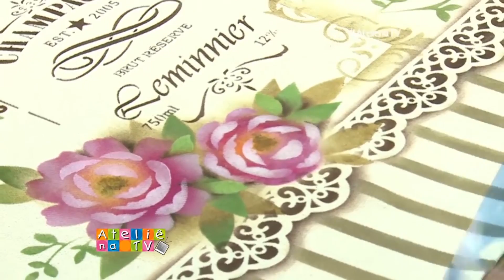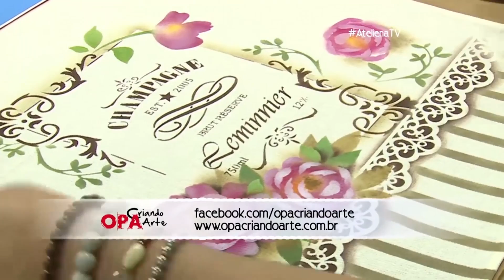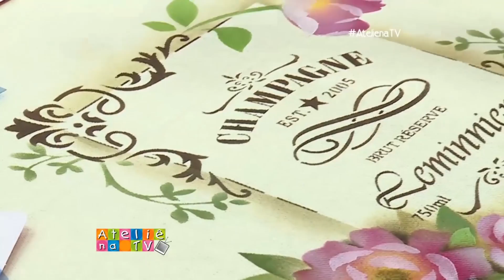Stencil OPA - 16/01/17 - Mayumi Takushi - Pano de copa Champagne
* Pano de Copa Estilotex
* Stencil OPA modelos: Listras 1cm 2068, Cantoneira Folha 2054, Galho e pomba 1444, Rótulo Champagne 2047, Flor Camélia I 1793, Flor Camélia III 1868, Renda Arabesco Flor 1929
* Tinta para Tecido Acrilex nas cores: Rústico , Vermelho Carmim, Verde Grama, Sépia, Branco, Amarelo Cádmio, Caqui
* Diluente para tinta de tecido
* Pincéis Condor: Pituás 462-2, 4, 6 e 8 / Cerdas 454-2 / Liner 425-0